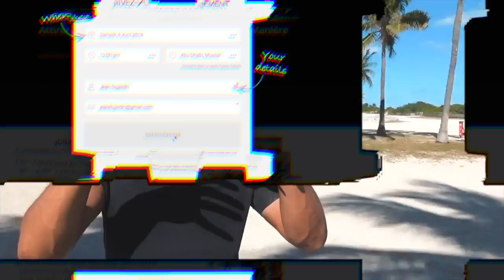Gagner de l'argent facilement : 9 compétences qui vont te rendre riche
Tu veux devenir riche ? Tu dois savoir alors qu’il est tout à fait possible de gagner de l’argent facilement avec quelques compétences spécifiques. Pour faire du cash, tu dois créer l’attention dans une démarche marketing. L’influence boostera tes ventes, tandis que la persévérance demeurera ton meilleur allié pour connaître la richesse.

▬▬▬▬▬▬▬▬▬▬▬▬▬▬▬▬ FORMATION OFFERTE▬▬▬▬▬▬▬▬▬▬▬▬▬▬▬▬

6 vidéos de formation offertes pour créer ton business en ligne dont 25 idées de business rentables clique

▬▬▬▬▬▬▬▬▬▬▬▬▬▬▬▬ MON COACHING ▬▬▬▬▬▬▬▬▬▬▬▬▬▬▬▬

▬▬▬▬▬▬▬▬▬▬▬▬▬▬▬▬ MES OUTILS ▬▬▬▬▬▬▬▬▬▬▬▬▬▬▬▬

▬▬▬▬▬▬▬▬▬▬▬▬ Témoignage client ▬▬▬▬▬▬▬▬▬▬▬▬▬

▬▬▬▬▬▬▬▬▬▬▬▬ LIENS ▬▬▬▬▬▬▬▬▬▬▬▬▬

Si tu as aimé cette vidéo, tu aimeras aussi Gagner de l'Argent - Le mieux est d'être un businessman ou investisseur?